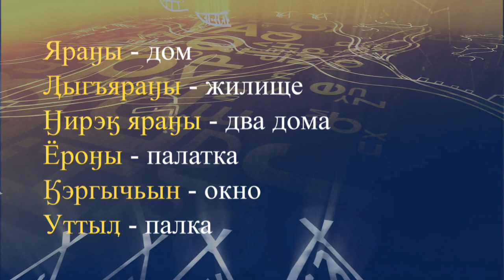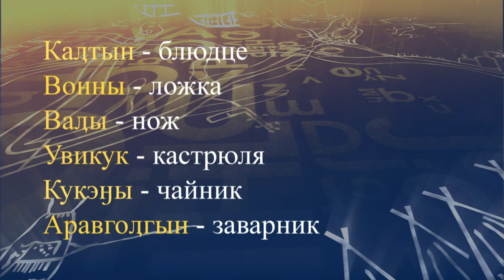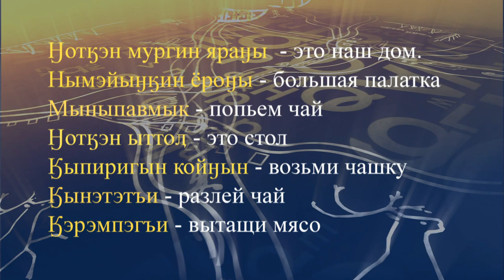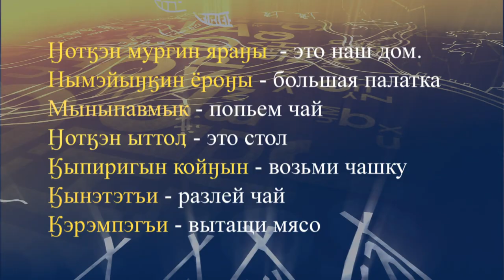teleuroki chukot 03